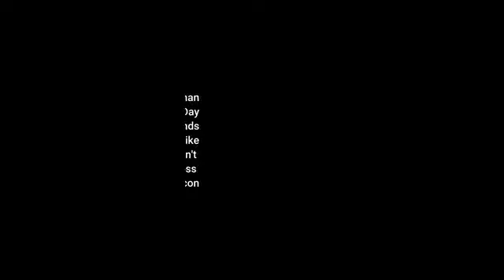🇮🇳 Happy Independence Day || Happy Raksha Bandhan || Bahan ki Yaad 😔 Prank Video Indian Army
Bahan ki Yaad 😔

     Prank video Prank Sad
     Prank video Indian Army

     Indian Army Love You

     CRPF BSF ARMY

Happy Independence Day Special Video

Raksha Bandhan Special Very Very Sad